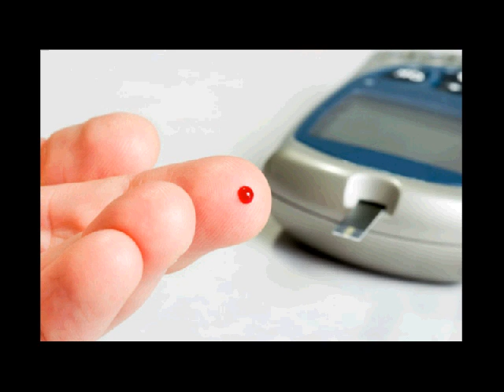definisi diabetes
Kontak 7DE110F2